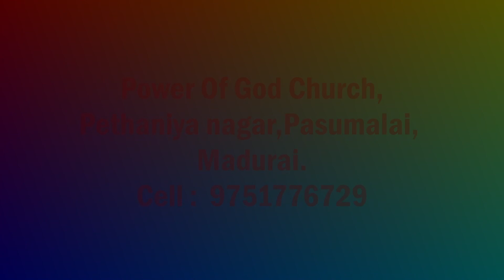Settilirunthu thookkinaar Worship song / Eva. Albert Solomon /POWER OF GOD CHURCH / MADURAI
POWER OF GOD CHURCH MADURAI
PAS.RAJAN JAYAPAL
For all your prayer requests whatsapp to 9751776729